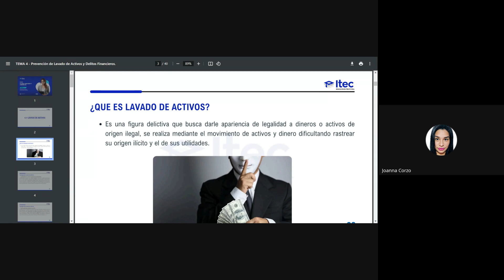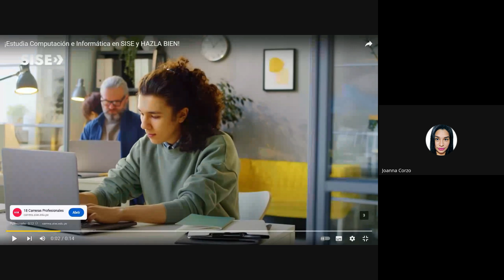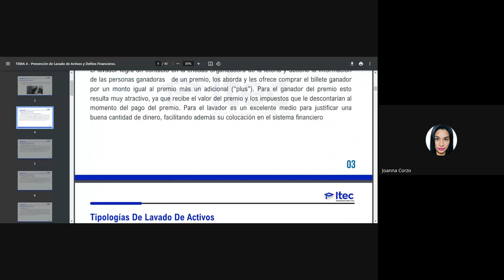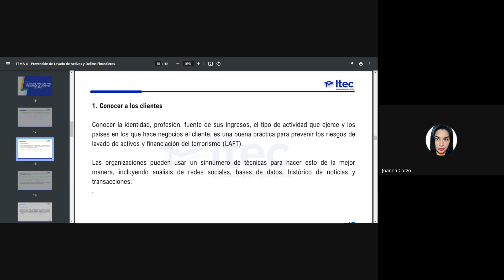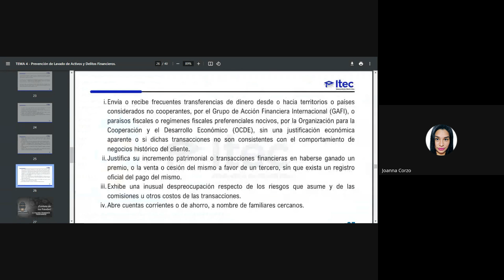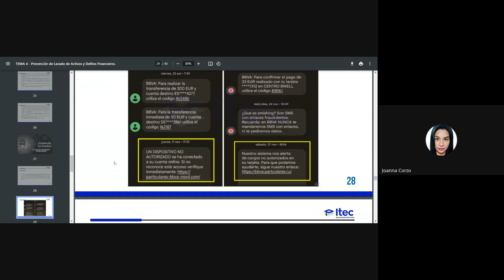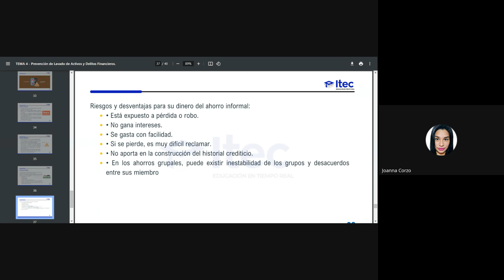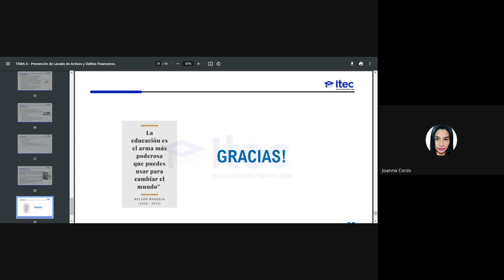CLASE 04: CAJERO BANCARIO Y COMERCIAL - JUN1 2024